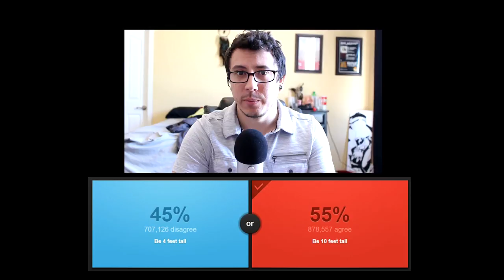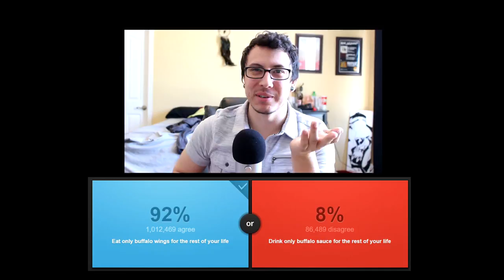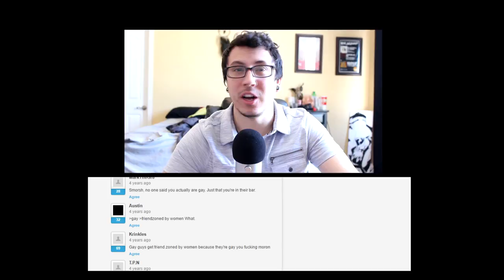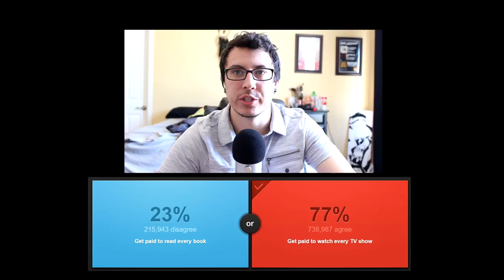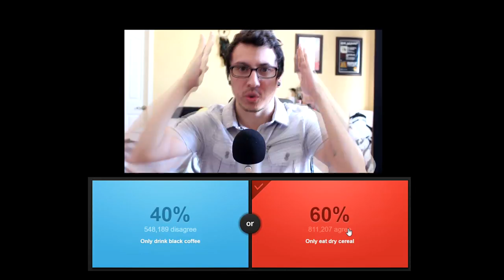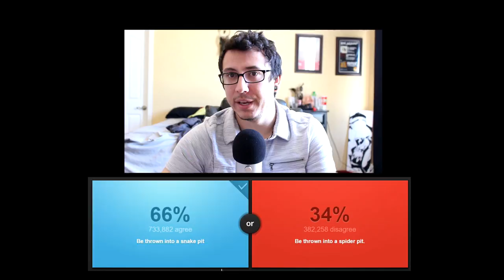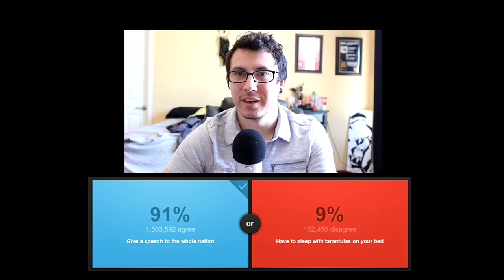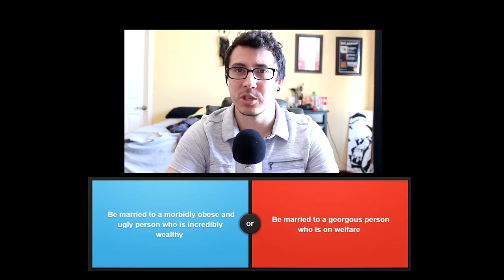WOULD YOU RATHER #7